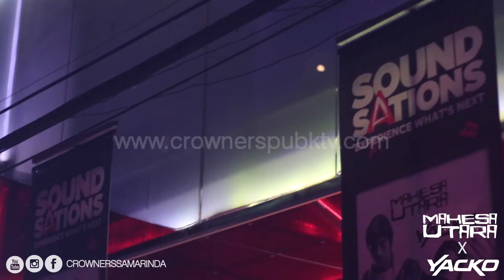Dj Mahesa Utara X Yacko At Crowners Samarinda